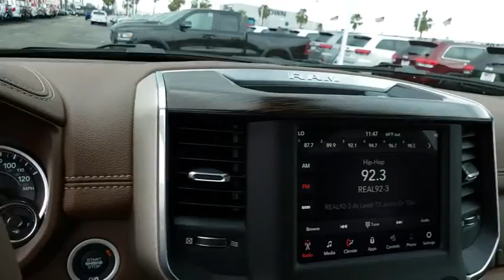2019 Ram 1500 Ventura, Oxnard, San Fernando Valley, Santa Barbara, Simi Valley, CA G1725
Patriot Blue Pearlcoat New 2019 Ram 1500 available in Ventura, California at

Crown Dodge
6300 King Drive

Patriot Blue Pearlcoat 2019 Ram 1500 Laramie RWD 8-Speed Automatic HEMI 5.7L V8 Multi Displacement VVT